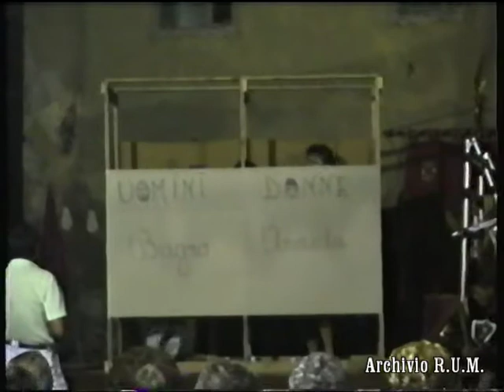FESTA MONTECERBOLI 1988 - PIAZZA DEL BORGO - Parte 2